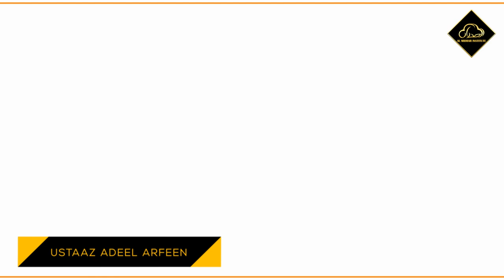Zindagi Mein Mushkilat Ku Aati Hai? by Ustaad Adeel Arfeen | Al-Midrar Institute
This is a spiritual reminder by Ustaad Adeel Arfeen on the topic, Zindagi Mein Mushkilat Ku Aati Hai. Ustaad Adeel Arfeen’s main focus in this video is about why we have difficulties and problems in our lives. The first thing we need to understand is that all these difficulties and problems are like medicine for us which we don’t know yet but it is only for our own good that’s why Allah SWT is making us go through these phases, indeed Allah SWT knows everything. Every now and then Shaitaan tricks us into thinking like why is this happening to me, I didn’t do anything wrong and obeyed and followed all the commands but still, this happened to me, Ustaad Adeel Arfeen is giving us the answer to this doubt that we just have to accept that Allah SWT is doing this for our own good and Allah SWT will never put us in a situation which we can’t handle and can’t fight because Allah SWT is all-knowing and the most merciful.